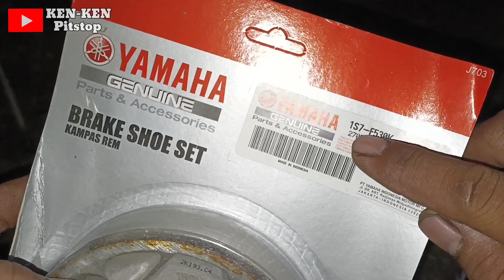JANGAN SALING TUKAR kampas rem belakang kalau tidak tau cara pasangnya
Kampas rem belakang vega zr atau jupiter z robot dengan kode part 5D9 bisa saling tukar dengan kampas rem belakang jupiter z burung hantu atau vega r new atau jupiter mx dengan kode part 1s7.
  Tapi tidak bisa langsung pasang jika kode part 1s7 dipasangkan ke motor yamaha vega zr/jupiter z robot tapi sebaliknya jika kode part 5D9 bisa langsung pasang tanpa ada penyesuaian jika dipasang di motor jupiter z burung hantu/vega r new/jupiter mx old.
  Cara pasang kampas rem belakang jupiter z bisa menyesuaikan dudukannya dengan cara di gerinda.
  Perbedaan kampas rem belakang vega zr/jupiter z robot dengan vega r new/jupiter mx old juga terdapat pada kampasnya yg lebih panjang kepunyaan vega zr/jupiter z robot, jadi bisa diaplikasikan ke motor jupiter z burung hantu/jupiter mx agar rem jadi pakem.